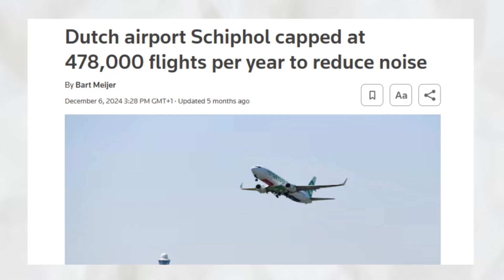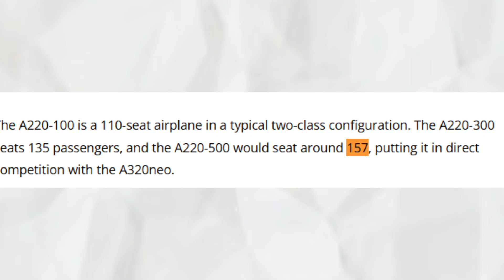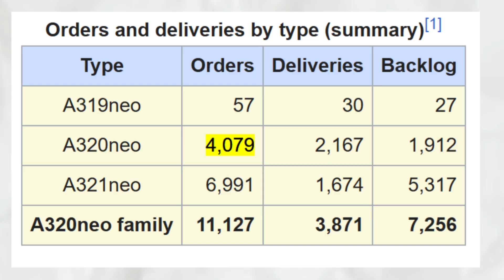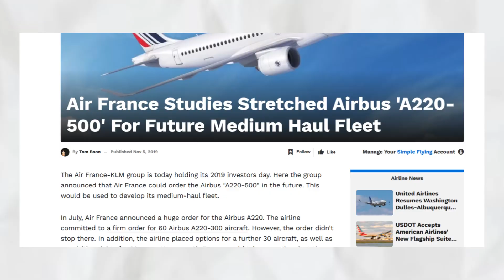Airbus Must Build the A220-500 Now: The Next Game-Changer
Imagine an A220 with a bit more seats and range, rivalling the 737 MAX 8 and maybe even the A320neo. That's the A220-500, which Airbus should have launched a long time ago, but it seems to be still reluctant. But why? After all,  airlines from Air France to Breeze are already buzzing about it. The answer is that the decision is not so easy for Airbus as you may think, so fasten your seatbelts and learn why.